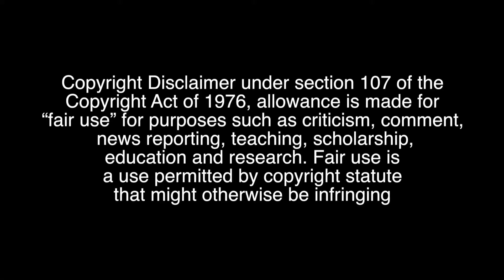Archie William 37 Years in Jail without doing any Crime | Fantastic Five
The Constitution of India provides the right of freedom, given in articles 19, 20, 21 and 22, with the view of guaranteeing individual rights that
were considered vital by the framers of the constitution. The right to freedom in Article 19 guarantees the Freedom of speech and expression,
as one of its six freedoms Article 19 of the ICCPR states that "everyone shall have the right to hold opinions without interference" and "everyone
shall have the right to freedom of expression; this right shall include freedom to seek, receive and impart information and ideas of all kinds,
regardless of frontiers, either orally, in writing or in print, in the form of art, or through any other media of his choice".